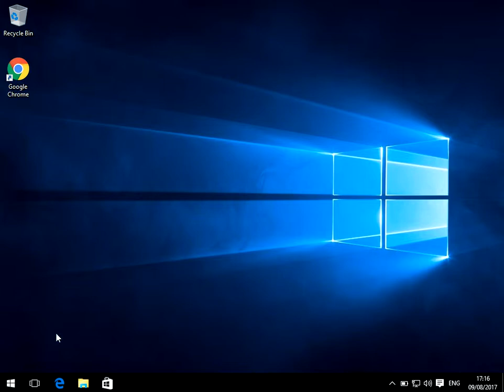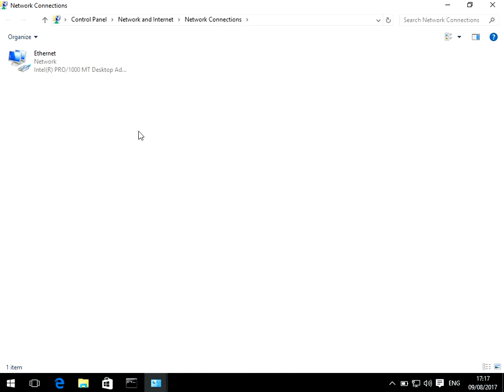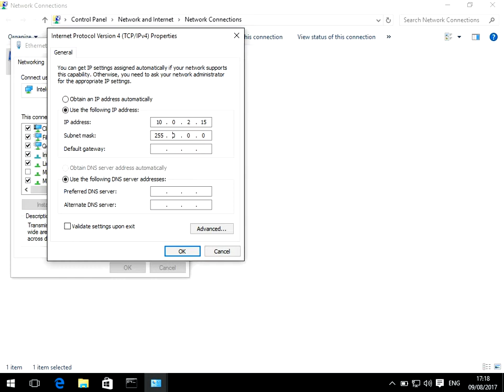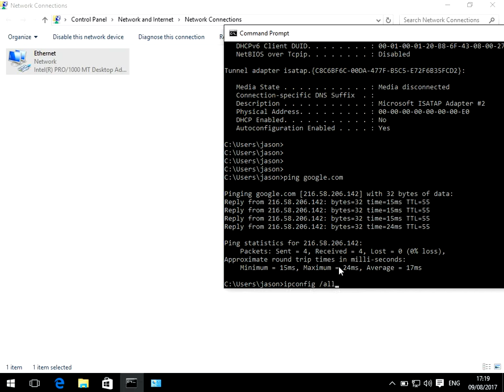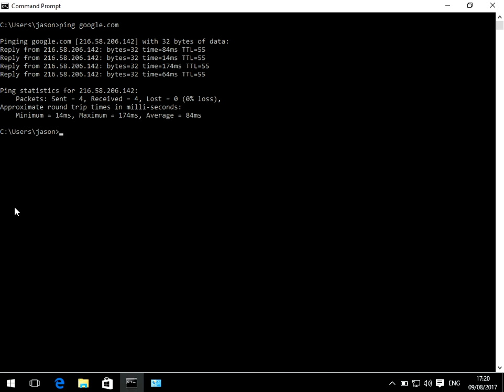How To Set a Static IP Address In Windows 10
Hi, In this video I will show you how to set a static ip address in windows 10

Thanks for watching this video how to set a static ip address in windows 10 If you have any feedback please post it below and hit the like button if you found this video useful.